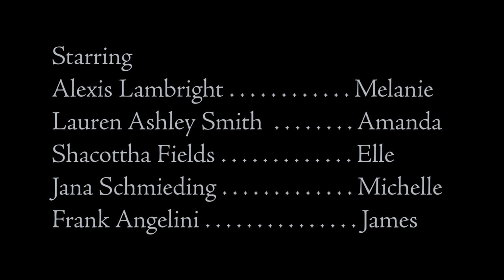Abortion Party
(2016)
Directed by Janice Erlbaum (with Bill Scurry_
Starring: Lauren Ashley Smith, Alexis Lambright, Shacottha Fields, Jana Schmieding, and Frank Angelini